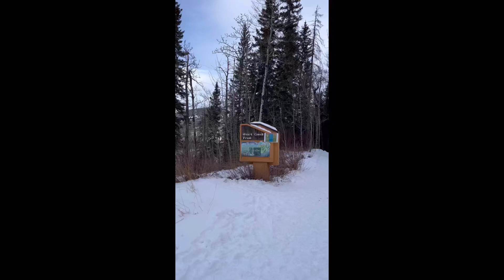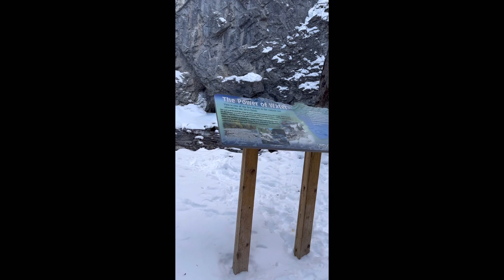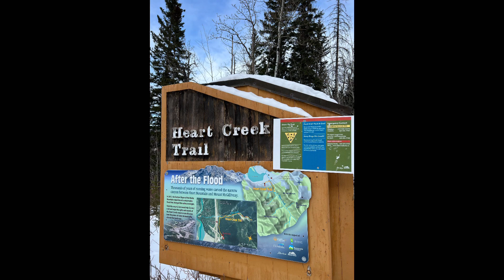Heart Creek Trail